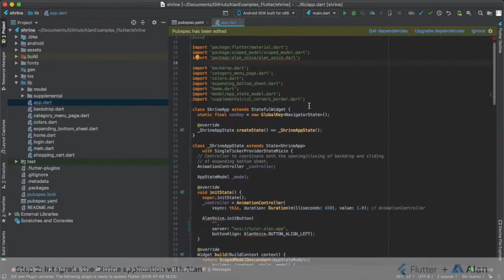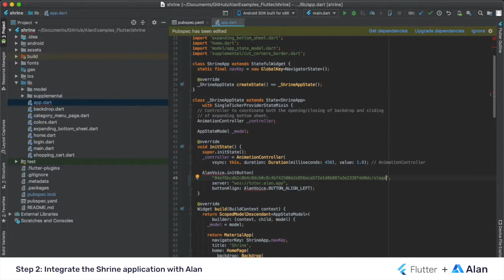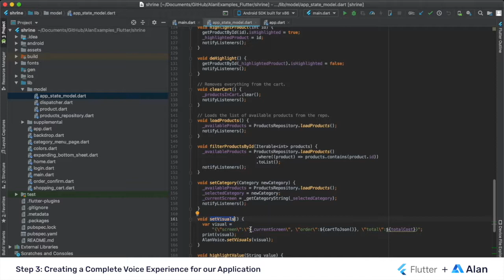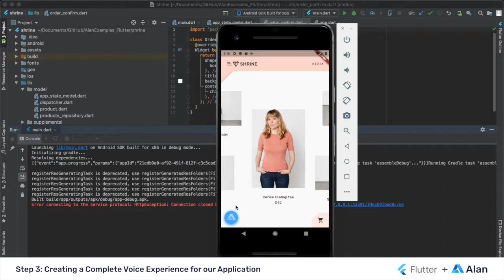Use Case X Flutter Iteration l Alan AI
Video demonstration of the integration process of Alan into a Flutter application.

Step 1: Create a Flutter Application

Step 2: Integrate Voice with the Alan SDK

A complete voice interface for any Flutter app